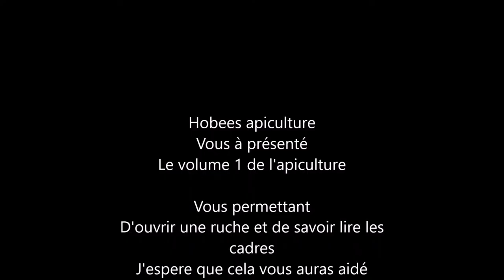Formation 1 ouvrir une ruche, lecture des cadres.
La vidéo qui suit est un support permettant à tous mes clients ou pas, qui sont venu sur le rucher apicole, suivre la formation N°1; de se rappeler les bases que nous avons abordées lors de la journée d'apprentissage.
Cette vidéo parle :
- Ouverture d'une ruche
- Manutention des cadres
- Lecture de cadre
Cela correspond à une visite apicole qui est à faire régulièrement, en moyenne tous les 10 jours minimums en saison essaimage ( Mars/ Juin) et toutes les 2 semaines durant le reste de la saison ( juin/août).